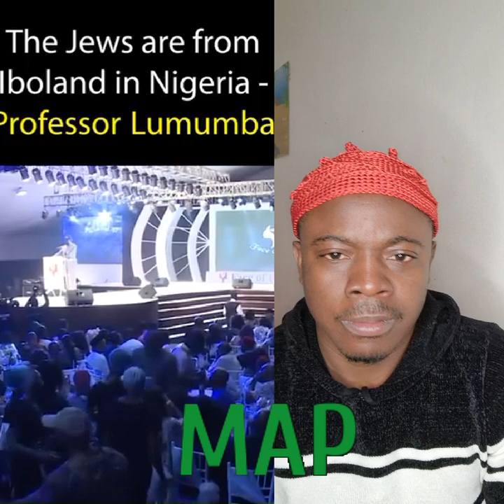Pete Edochie one on one with Professor Lumumba face off